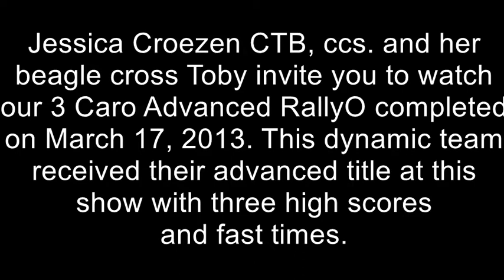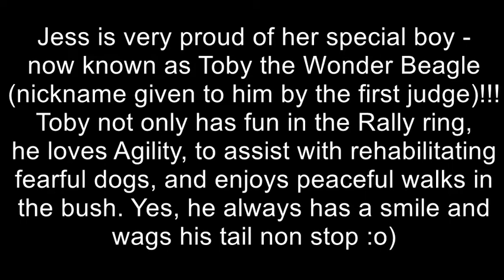RallyO - Jess & Toby Advanced Title!!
Jess Croezen - Owner and Trainer of Impressive Canines in Kitchener Ontario, hopes you enjoy this video!! Toby & I, have a lot of fun in the RallyO ring and love assisting our clients with developing this strong connection with their canines! Come join the fun, whether it is for fun or to go to some competitions!! The video will tell you the stations as well as where we received penalties. We came home with three high scores, two firsts, a second and High Point Advanced Award for this Trial!!